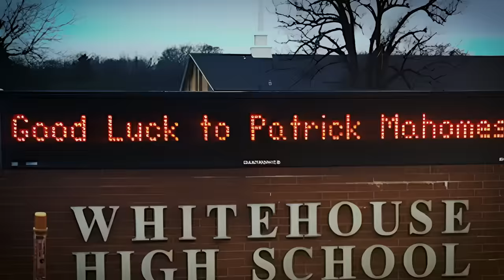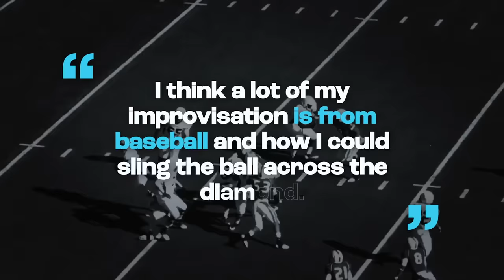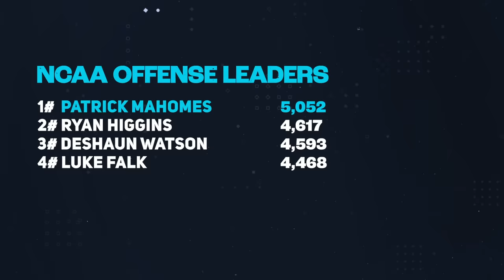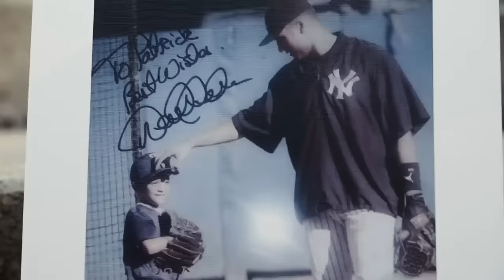How A 3 Star Recruit Became An NFL Legend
Patrick Mahomes was overlooked and unwanted. Now, he’s the king of the NFL. Here’s how Mahomes went from a 3-star recruit to the league’s undisputed best player.